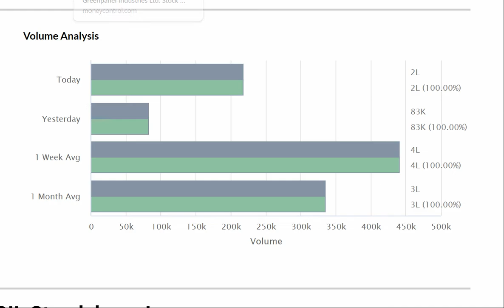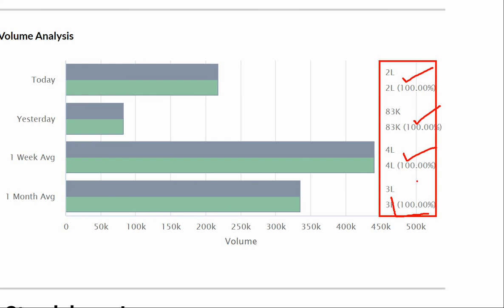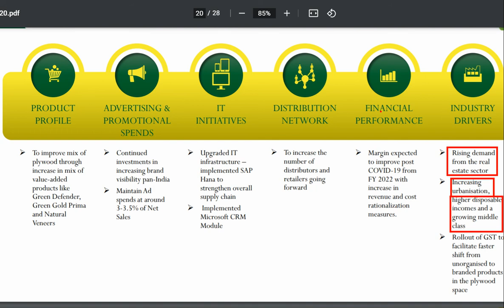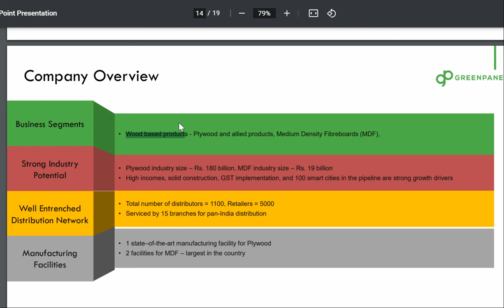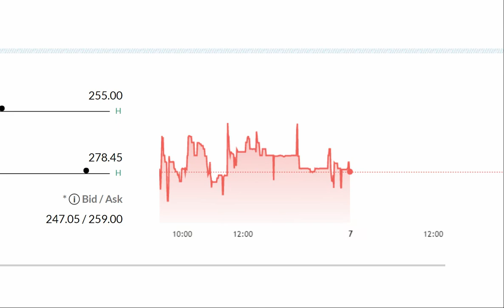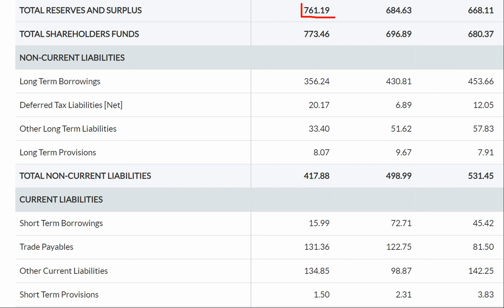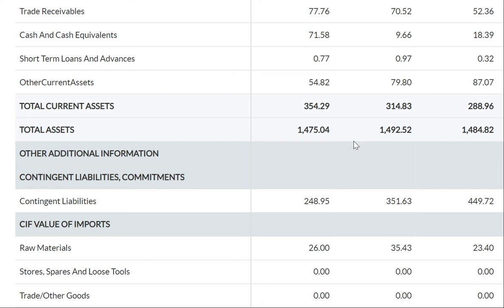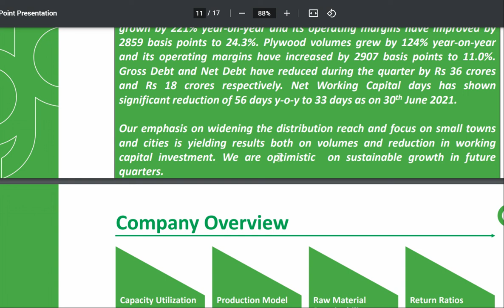GREENPANEL Industries Ltd🔥. एक भी शेयर मत बेचना 💰ASM List से निकलते ही दौड़गा🚀🚀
GREENPANEL Industries Ltd🔥. एक भी शेयर मत बेचना 💰ASM List से निकलते ही दौड़गा🚀🚀 STOCK FOR LONG TERM_GREEN PANEL INDUSTRIES SHARE TARGET PRICE_GREEN PANEL INDUSTRIES STOCK ANALYSIS_GREEN PANEL INDUSTRIES SHARE LATEST NEWS!!!